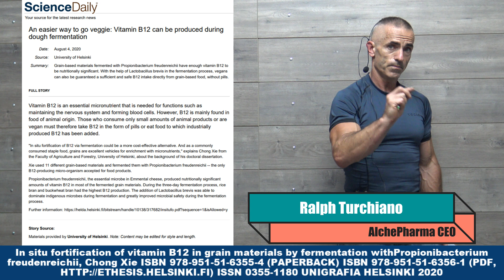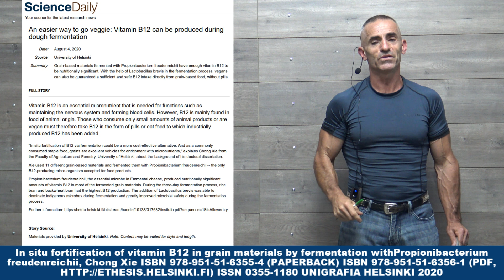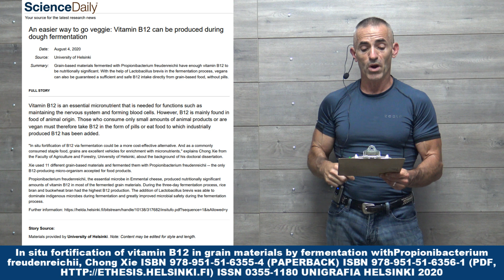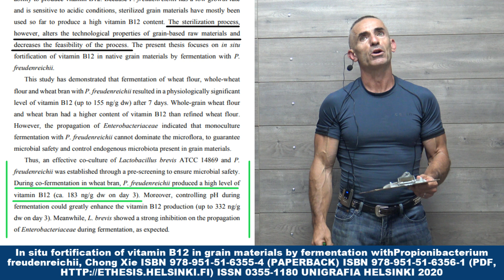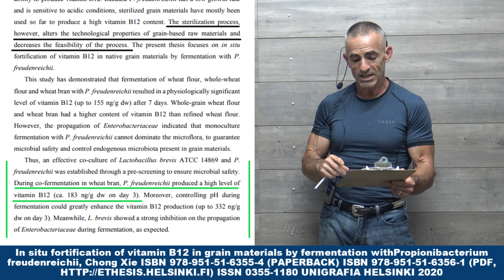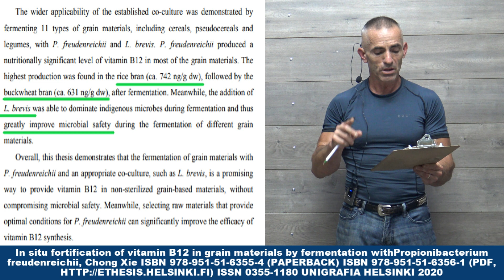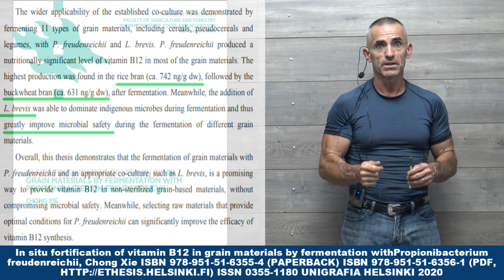Vitamin B-12 CAN be produced during grain fermentation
1000 ng = 1 micrograms ("micro"). RDA is 2.4 mcg for adults

The highest production was found in the rice bran (ca. 742 ng/g dw), followed by the buckwheat bran (ca. 631 ng/g dw), after fermentation. Meanwhile, the addition of L. brevis was able to dominate indigenous microbes during fermentation and thus greatly improve microbial safety during the fermentation of different grain materials.

In situ fortification of vitamin B12 in grain materials by fermentation withPropionibacterium freudenreichii, Chong Xie ISBN 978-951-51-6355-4 (PAPERBACK) ISBN 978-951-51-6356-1 (PDF, ISSN 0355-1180 UNIGRAFIA HELSINKI 2020